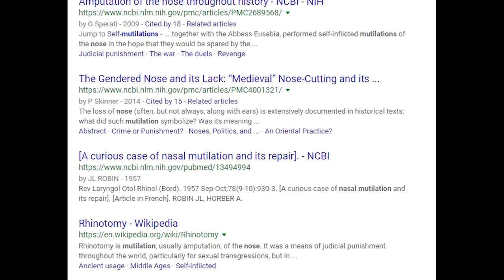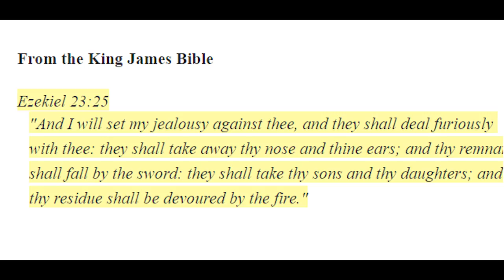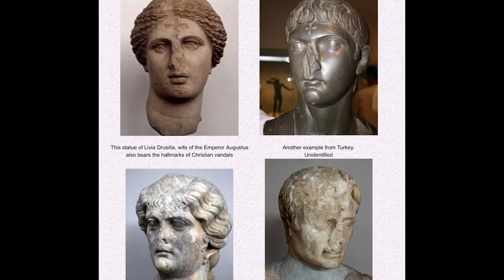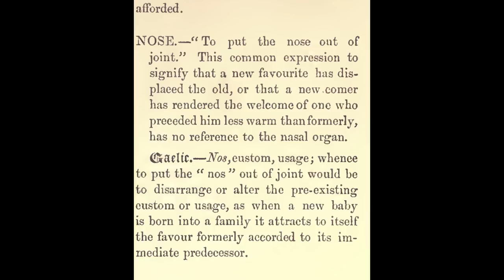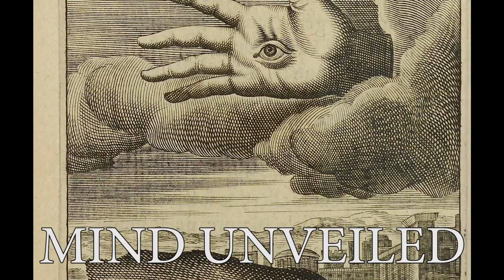Destruction of Noses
A quick look into the symbolic significance behind the destruction of the noses on statues from antiquity. We explore possible connections between the destruction of noses and knowledge and how perhaps this is a representation of our lost history.

Presentation by Mun